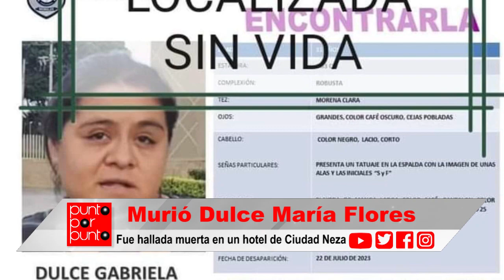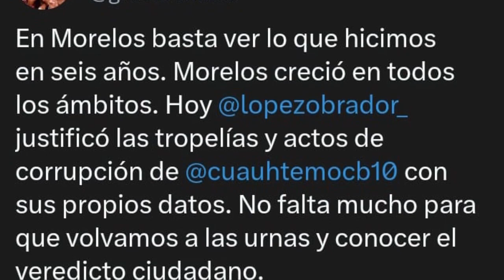En Punto las noticias del Jueves 27 de Julio del 2023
Revira Graco Ramírez a López Obrador, quien afirmó en La Mañanera que el de Cuauhtemoc Blanco es mejor gobierno que el de Graco. Falta menos para ir a las urnas, afirmó en un tuit...Se recrudece la violencia. Ahora tocó a Tlayacapan, en done esta madrugada un sujeto irrumpió en un baile con motivo de la Fiesta Patronal del Barrio de Santa Ana y abatió a tiros a dos personas...Murió Dulce María Flores, madre de dos menores que denunció violencia vivaria y hasta el asesinato de su hijo, y que por años luchó por la custodia de sus hijos. Fue hallada muerta en un hotel de Ciudad Neza, en el estado de México.